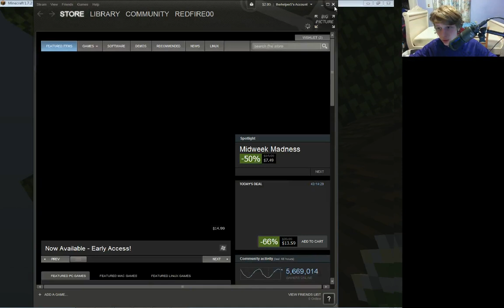Minecraft {PUFFER FISH!} [ep.1]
HOLY POOOOOOOOOOOOOP THERES PUFFER FISH
AND FIRST CUSTOM THUMBNAIL